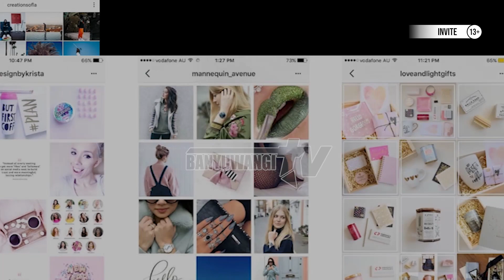MILENIAL PENGEN VIRAL PART 3 - INVITE BERSAMA CAK BUDI DAN NOVA ASMARA